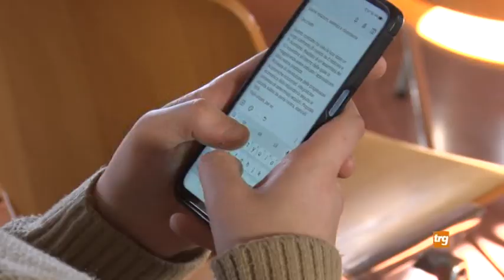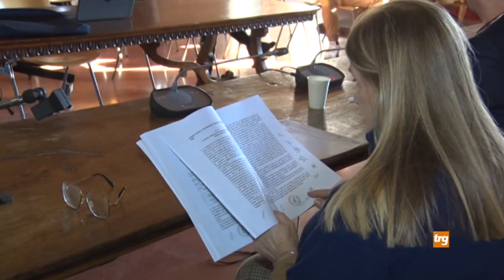Gubbio, Ceri a Strasburgo